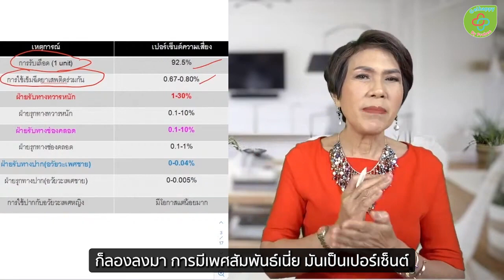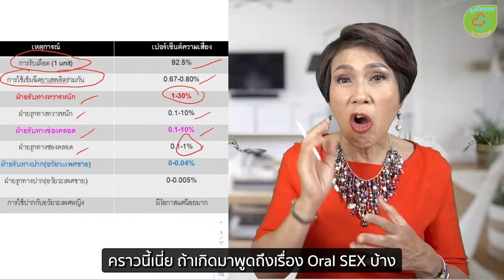ทำแบบนี้ เสี่ยง ติดเชื้อ เอดส์ HIV sub